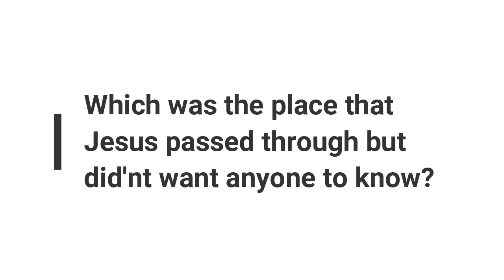Bible Quiz on Mark Chapters 5-10